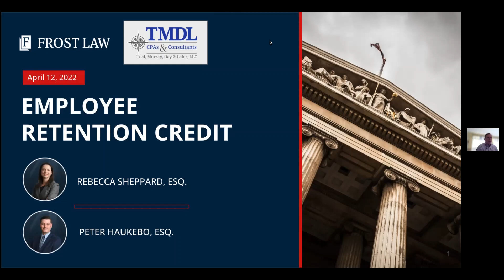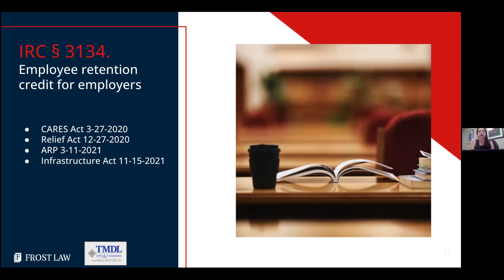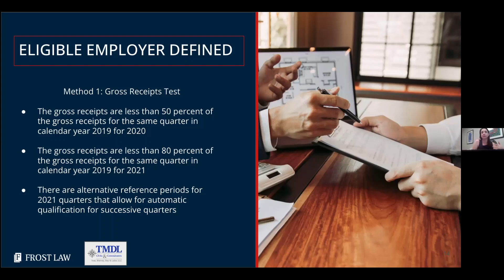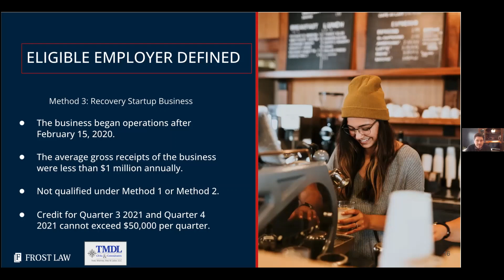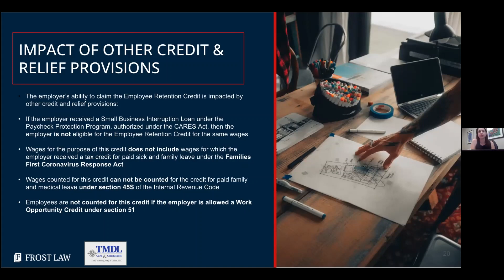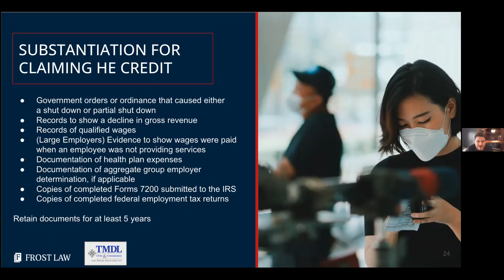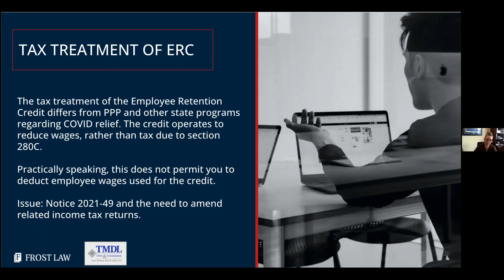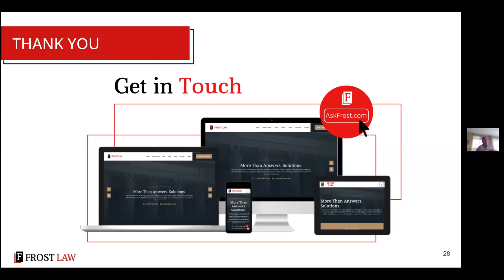Moving Forward: Employee Retention Credit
Did you know you can still claim the Employee Retention Credit (ERC), going all the way back to Q1 2020? Even if you got a PPP Loan!? Watch to learn more and find out if you're eligible!